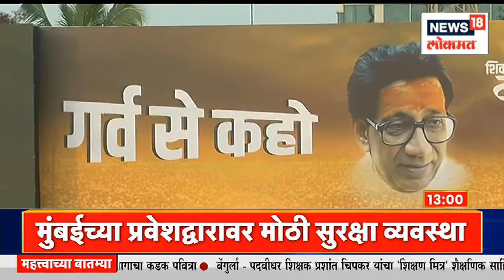Dasara Melava 2022 | मुख्यमंत्री एकनाथ शिंदे यांच्या मेळाव्याला राज्यभरातून समर्थकांची हजेरी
Hundreds of workers and state officials worked with clinical precision on Tuesday, making arrangements for Chief Minister Eknath Shinde’s Dussehra rally at the sprawling MMRDA ground in Bandra Kurla Complex (BKC) on Wednesday evening

 शिवसेनेमध्ये बंडखोरी झाल्यामुळे एकनाथ शिंदे यांनी आपला वेगळा गट स्थापन केला आणि भाजपसोबत सरकार स्थापन केलं. आज शिवसेनेचा दसरा मेळावा आहे. पण, शिवसेना आणि शिंदे गट वेगवेगळे मेळावे घेत आहे. शिवसेनेचा इतिहासात आज पहिल्यांदाच हे घडत आहे. त्यामुळे अवघ्या देशाचे या मेळाव्याकडे लक्ष लागले आहे. मुख्यमंत्री एकनाथ शिंदे यांच्या मेळाव्याला राज्यभरातून समर्थकांची हजेरी लावणार आहेत.
n18oc_mumbai

n18oc_news